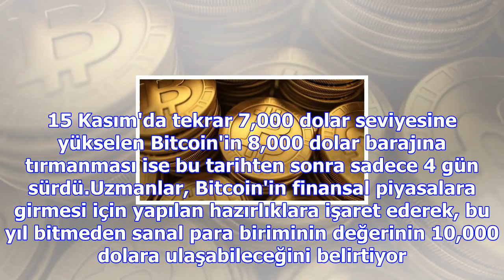Bitcoin rekorlara doymuyor... bir kez daha...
Bitcoin'in değeri, dün 8,000 dolar seviyesini aştıktan sonra bugün 8,263 dolara kadar tırmandı ve tü...